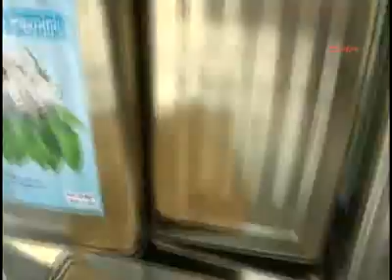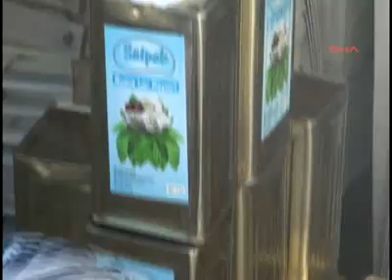İzmir'de Kaçak Sigara Operasyonu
İzmir'de, polis son bir haftada yaptığı operasyonlarla bayram öncesini fırsat bilen kaçak sigara satıcılarına büyük darbe vurdu. Düzenlenen 9 ayrı operasyonla, Doğu ve Güneydoğu illerinden kente getirilen toplam 264 bin 664 paket kaçak sigara ele geçirildi.